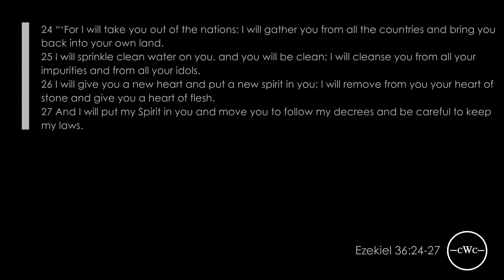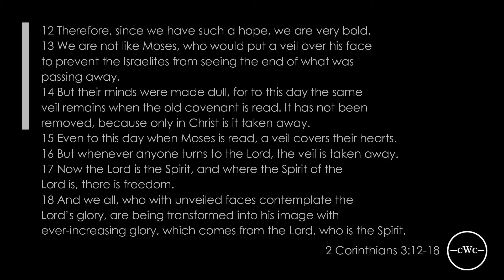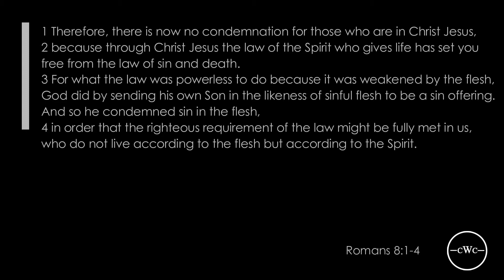CWC - The Holy Spirit Part 1 - Ezekiel 36 - Sean Norman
In this series we will be looking at the Holy Spirit. In this weeks talk we are turning to Ezekiel 36.